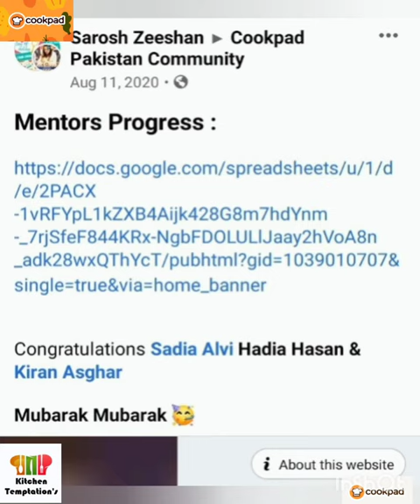Cookpad short story with Kitchen Temptation's